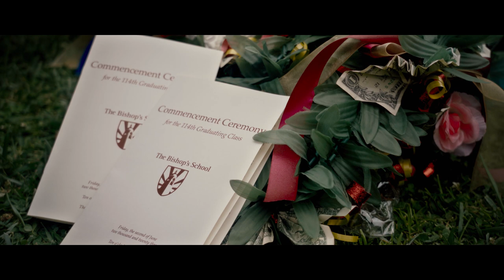The Bishop's School Commencement 2023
The Bishop's School Class of 2023, you raise us up. Congratulations!